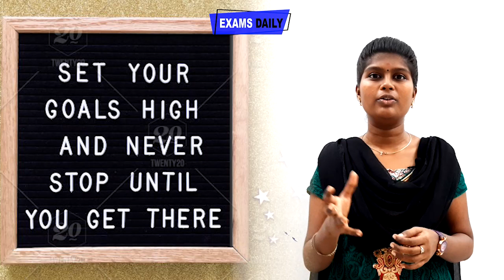பசியுடன் இரு வெற்றி நமதே.. || Tamil Motivation Story